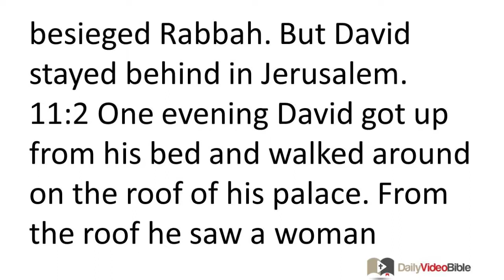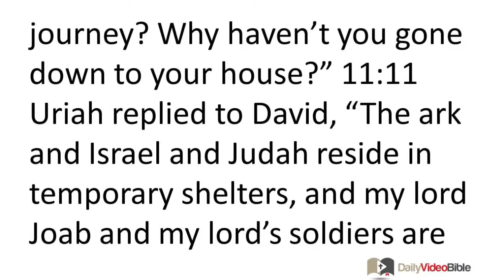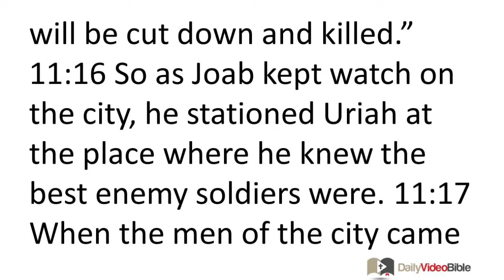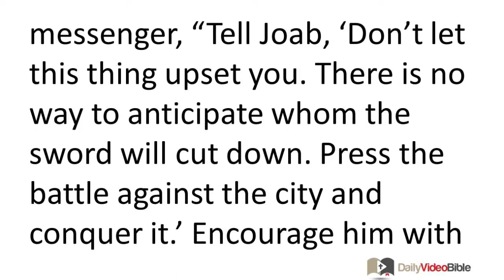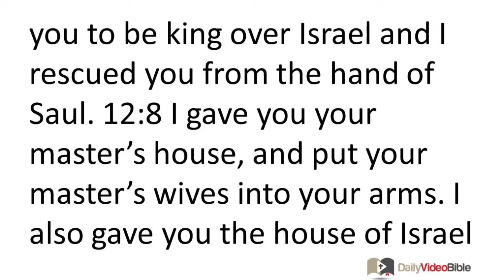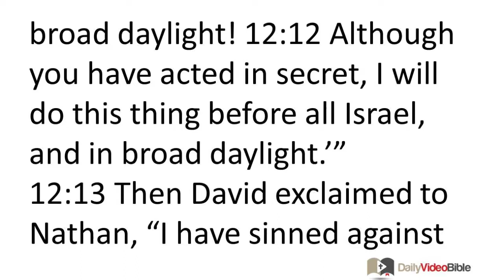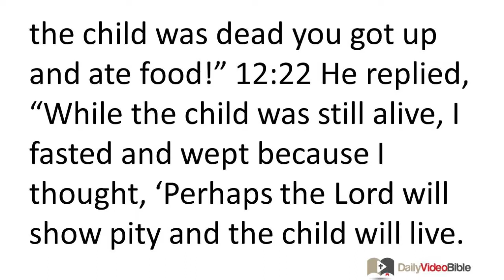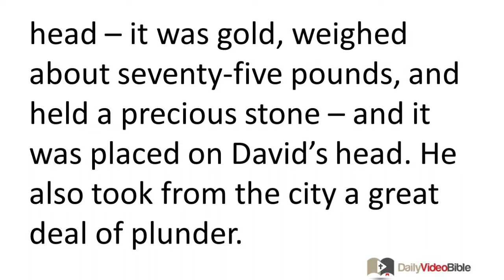May 15 2 Samuel 11 and 12 Old Testament for the Daily Video Bible DVB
2 Samuel 11:1-25 - David Commits Adultery with Bathsheba
11:1 In the spring of the year, at the time when kings normally conduct wars, David sent out Joab with his officers and the entire Israelite army. They defeated the Ammonites and besieged Rabbah. But David stayed behind in Jerusalem. 11:2 One evening David got up from his bed and walked around on the roof of his palace. From the roof he saw a woman bathing. Now this woman was very attractive. 11:3 So David sent someone to inquire about the woman. The messenger said, "Isn't this Bathsheba, the daughter of Eliam, the wife of Uriah the Hittite?"
11:4 David sent some messengers to get her. She came to him and he had sexual relations with her. (Now at that time she was in the process of purifying herself from her menstrual uncleanness.) Then she returned to her home. 11:5 The woman conceived and then sent word to David saying, "I'm pregnant."
11:6 So David sent a message to Joab that said, "Send me Uriah the Hittite." So Joab sent Uriah to David. 11:7 When Uriah came to him, David asked about how Joab and the army were doing and how the campaign was going. 11:8 Then David said to Uriah, "Go down to your home and relax." When Uriah left the palace, the king sent a gift to him. 11:9 But Uriah stayed at the door of the palace with all the servants of his lord. He did not go down to his house.
11:10 So they informed David, "Uriah has not gone down to his house." So David said to Uriah, "Haven't you just arrived from a journey? Why haven't you gone down to your house?" 11:11 Uriah replied to David, "The ark and Israel and Judah reside in temporary shelters, and my lord Joab and my lord's soldiers are camping in the open field. Should I go to my house to eat and drink and have marital relations with my wife? As surely as you are alive, I will not do this thing!" 11:12 So David said to Uriah, "Stay here another day. Tomorrow I will send you back." So Uriah stayed in Jerusalem both that day and the following one. 11:13 Then David summoned him. He ate and drank with him, and got him drunk. But in the evening he went out to sleep on his bed with the servants of his lord; he did not go down to his own house.
11:14 In the morning David wrote a letter to Joab and sent it with Uriah. 11:15 In the letter he wrote: "Station Uriah in the thick of the battle and then withdraw from him so he will be cut down and killed."
11:16 So as Joab kept watch on the city, he stationed Uriah at the place where he knew the best enemy soldiers were. 11:17 When the men of the city came out and fought with Joab, some of David's soldiers fell in battle. Uriah the Hittite also died.
11:18 Then Joab sent a full battle report to David. 11:19 He instructed the messenger as follows: "When you finish giving the battle report to the king, 11:20 if the king becomes angry and asks you, 'Why did you go so close to the city to fight? Didn't you realize they would shoot from the wall? 11:21 Who struck down Abimelech the son of Jerub-Besheth? Didn't a woman throw an upper millstone down on him from the wall so that he died in Thebez? Why did you go so close to the wall?' just say to him, 'Your servant Uriah the Hittite is also dead.'"
11:22 So the messenger departed. When he arrived, he informed David of all the news that Joab had sent with him. 11:23 The messenger said to David, "The men overpowered us and attacked us in the field. But we forced them to retreat all the way to the door of the city gate. 11:24 Then the archers shot at your servants from the wall and some of the king's soldiers died. Your servant Uriah the Hittite is also dead." 11:25 David said to the messenger, "Tell Joab, 'Don't let this thing upset you. There is no way to anticipate whom the sword will cut down. Press the battle against the city and conquer it.' Encourage him with these words."